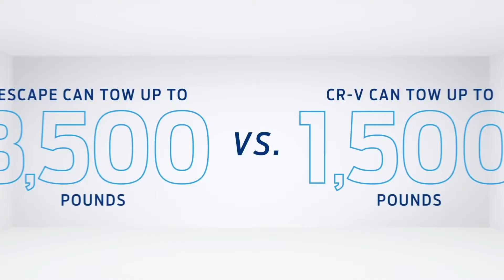Compare 2018 Honda CR V vs 2018 Ford Escape Head to Head Ford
The completely redesigned 2018 Honda CR-V could easily have been a case of "If it ain't broke, don't fix it." After all, the outgoing CR-V was still selling at a class-leading clip, so there was no pressing reason to change course. We would have understood if Honda made some superficial design tweaks and called it a day.

Thinking about buying a 2018 Honda CR-V? Consider the 2018 Ford Escape with available enhanced active park assist, up to 3,500 lbs. of towing power when properly equipped, and a Consumers Digest Best Buy Award. Become a part of America’s best-selling brand with the Ford Escape.